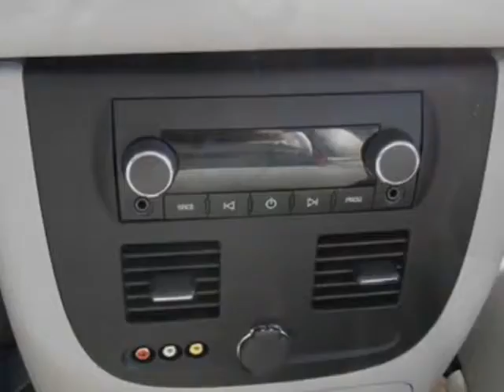2008 Chevrolet Avalanche LTZ SUV - Auburn, AL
Lynch Chevrolet/Cadillac, Auburn, AL - 2008 Chevrolet Avalanche LTZ Heated Leather Sunroof Navigation DVD